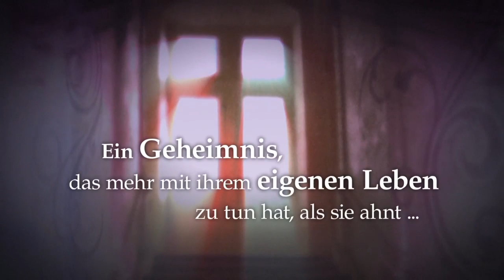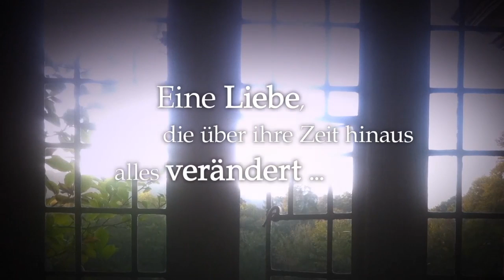Claire Winter: »Die Schwestern von Sherwood« (historischer Roman)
Eine geheime Botschaft, eine verbotene Liebe, eine tödliche Schuld.